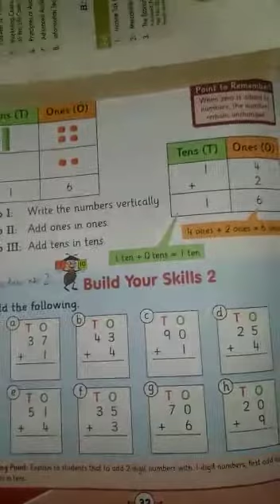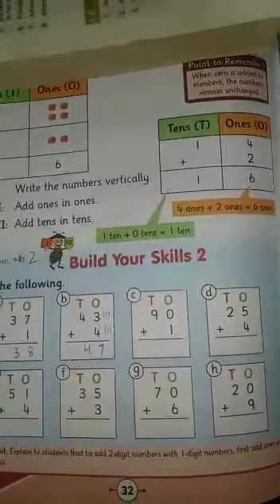Math Class 1 Lecture 2 | By Hina Abid | Falcon School System